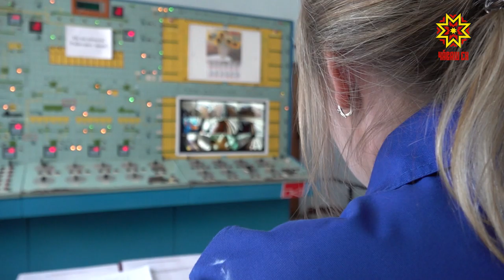Ĕç хатĕрне çĕнетни тухăçа ӳстерет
Шупашкарти элеваторта уйăхсерен 9 пин тонна яхăн тырă авăртса пынă пулсан, утă уăхĕнче 6 пин тоннăна çеç ĕçе кĕртнĕ. Çук-çук, кăтарту япăхланни чăрмавпа çыхăнман. Кунта çĕнĕ йышши хăватлă хатĕрсем вырнаçтараççĕ.